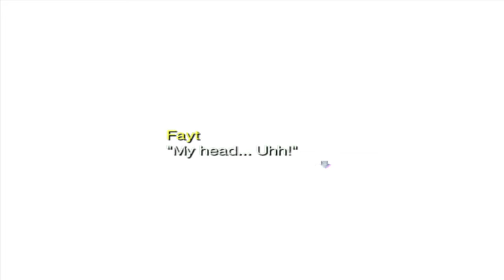Star Ocean: Till The End Of Time LP Part 7 Airygylph Snowman!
Go harass my buddy at
Zweihander Gaming and tell him you want more star ocean :)